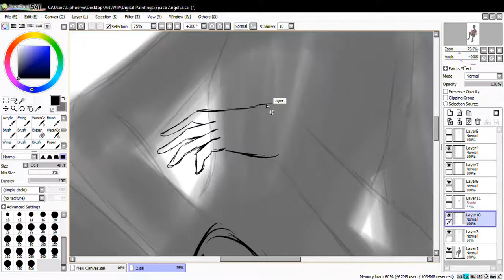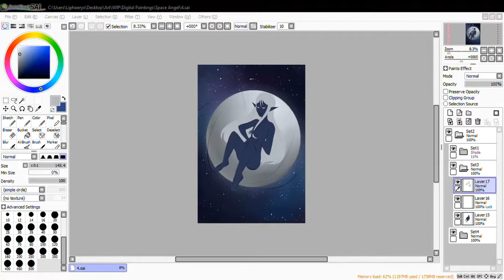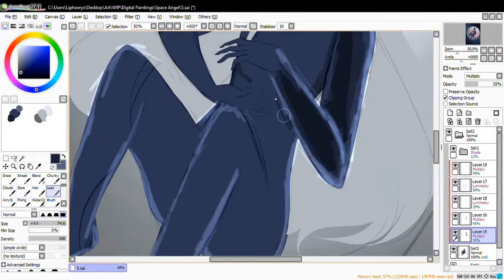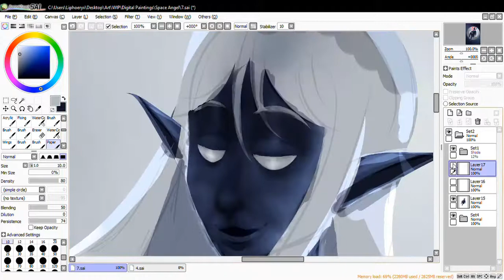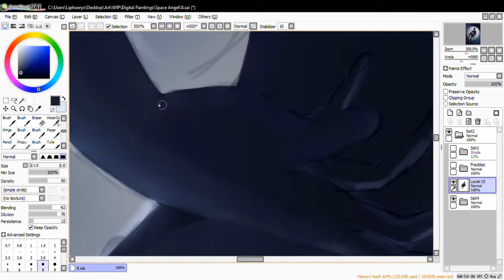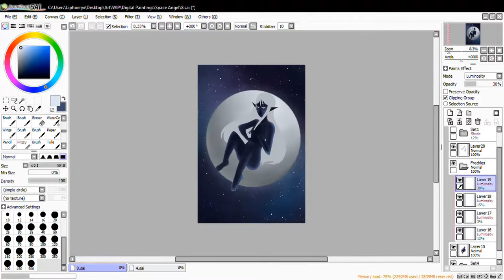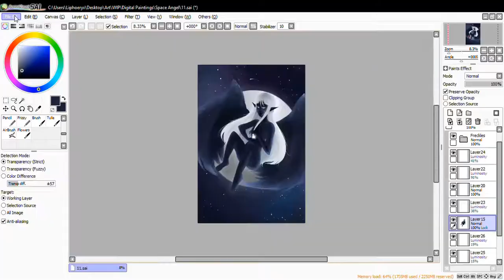[SPEEDPAINT] Shooting Star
Joyeux Noël maman, je t'aime! ^^